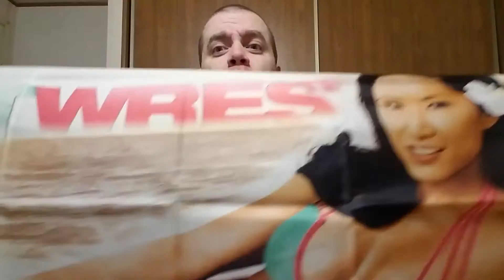Impact Wrestling Brown Bag Special Unboxing Pt 4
I ordered some more Brown Bag Specials from Shop TNA and I was quite happy with what I got. I hope you enjoy it.